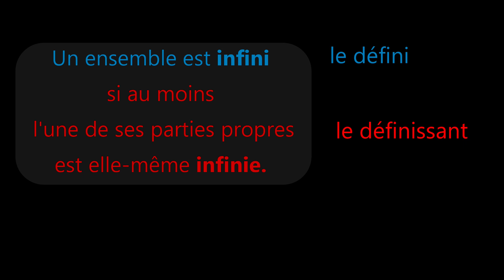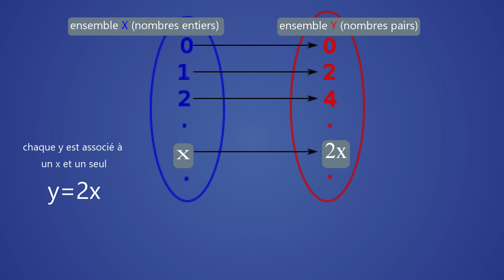Leçon 9* C'est quoi l'infini ? Définition d'un ensemble infini.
Comment dénombrer ce qu’il n’est pas possible de compter ?
00:00 Les ensembles infinis
00:10 Définition d'un ensemble infini
00:45 Comment comparer des ensembles infinis
01:10 Comment dénombrer ce qu'on ne peut pas compter ?
02:27 Définition informelle d'un ensemble infini
La définition d'un ensemble infini. Le premier infini c'est l'infini dénombrable.
Contre toute intuition, l’ensemble des nombres entiers est aussi grand que l’ensemble des nombres pairs, ou impairs. On pense souvent que le tout ne peut pas être à la fois plus grand (plus riche en signe) et égal à une de ses parties (même nombre d’éléments). Mais ce n'est pas vrai, regardez donc cette vidéo.